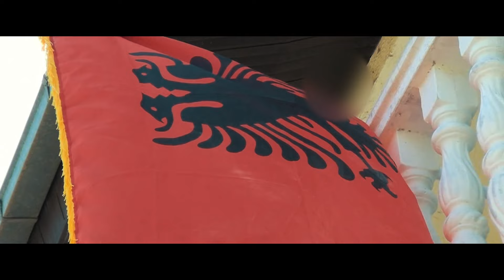Ilir Pasha - Ilirida (Official Video)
Produktion & Tätigkeiten :
► Lyrics : Ilir Pasha
►  Beat: Mmarvelous (Sample : Ilir Shaqiri)
►  Video: Elmo Creative / Biggy Image
► Mixing & Mastering by Konrad Feucht

Hast du dir diese Lieder schon gegeben?